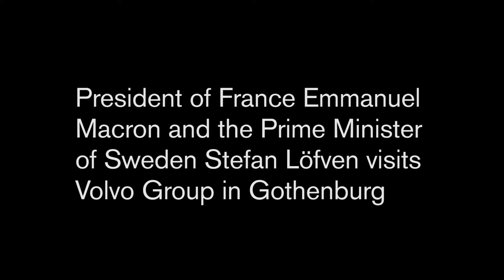A prominent visit at the Volvo Group headquarter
President of France, Emmanuel Macron, and Sweden’s Prime Minister Stefan Löfven concluded the European Commission summit in November with a visit to the Volvo Group headquarter in Lundy where Martin Lundstedt, President and CEO Volvo Group, and Bruno Blin, President Renault Trucks, talked about Volvo Group’s innovation and technology development. The two Heads of states also signed a memorandum of understanding between the countries for development of green solutions in the field of transport and societies.